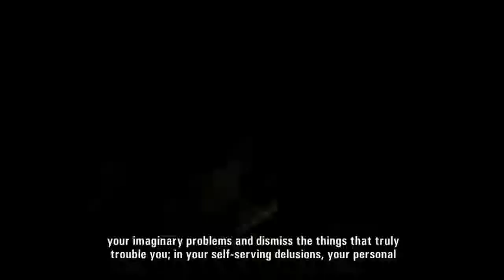Let's Play: 'Alan Wake: The Writer' I Part 3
Here's Part 3 of my playthrough of the "Alan Wake" DLC, "The Writer."

"Alan Wake" is an action-adventure survival horror video game developed by Remedy Entertainment and published by Microsoft Studios, released for the Xbox 360, Microsoft Windows and Xbox One. The story follows best-selling thriller novelist Alan Wake, as he tries to uncover the mystery behind his wife's disappearance during a vacation in the small fictional town of Bright Falls, Wash., all while experiencing events from the plot in his latest novel, which he cannot remember writing, coming to life.